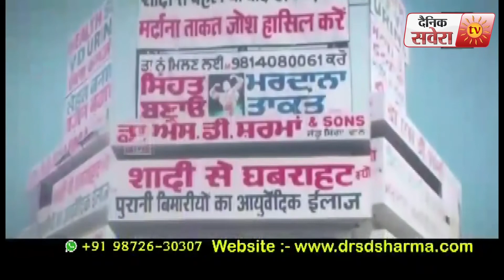Savera Bulletin | 27Nov,2017 | DainikSavera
1.गीता जयंती का आगाज
राष्ट्रपति ने बेटियों व उनके हौंसले को सराहा
गीता युवाओं के लिए आध्यात्मिक औषधि : राष्ट्रपति
2. आज से शुरू पंजाब विधानसभा का शीतकालीन सत्र
किसानों और खैहरा के इस्तीफे को लेकर हो सकता है हंगामा
विपक्ष ने की पंजाब सरकार को घेरने की तैयारी
3. सैनी की रैली पर पुलिस की पैनी नजर
10 कंपनियां तैनात
4. चंडीगढ़ में फिल्म पद्मावती का विरोध
शिवसैनिकों ने जलाए फिल्म के पोस्टर
5.अंबाला : प्याज व टमाटर के दामों ने छुआ आसमान
टमाटर के बाद प्याज के भाव बढ़े,जनता के निकले आंसू
 6. गदरपुर : कैंटर से मिली करीब 50 कुंटल खैर की लकड़ी
चालक को साथी सहित किया गिरफ्तार
7. सोलन : आईपीएच विभाग के स्टोर में लगी आग
टला बड़ा हादसा
8. 26/11 हमले के शहीदों को किया गया याद
ABVP कार्यकर्ताओं ने 26/11 हमले के शहीदों को दी श्रद्धांजलि
9. आंगनवाड़ी वर्करों का प्रदर्शन खत्म
शिक्षामंत्री ने जूस पिलाकर तोड़ी आंगनवाड़ी वर्करों की भूख हड़ताल
सरकार ने आंगनवाड़ी वर्करों को दिया लिखित में भरोसा